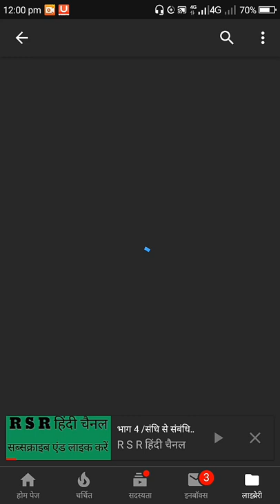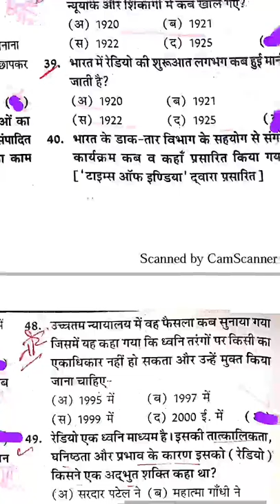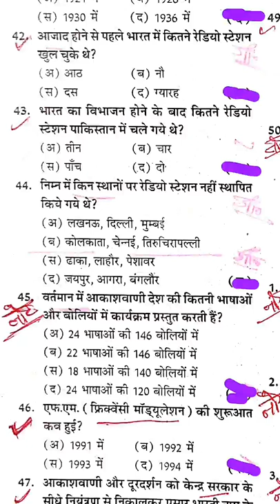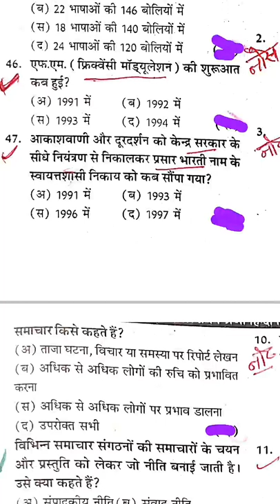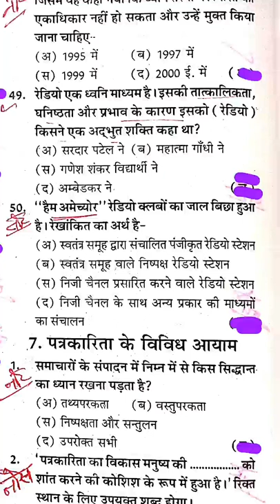जनसंचार के महत्वपूर्ण प्रशन भाग-1/ फर्स्ट ग्रेड हिंदी /स्कूल व्याख्याता हिंदी /अभिव्यक्ति का माध्यम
जनसंचार एवं माध्यम के 50 महत्वपूर्ण प्रश्न